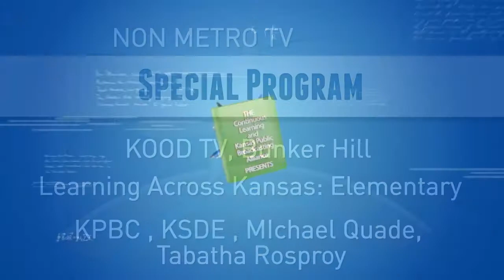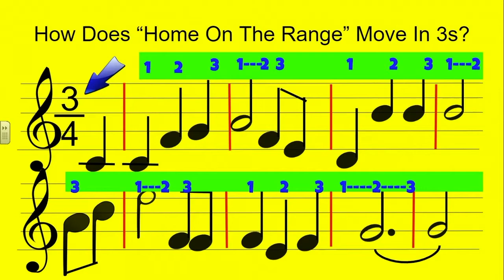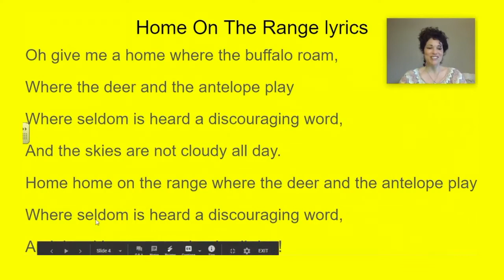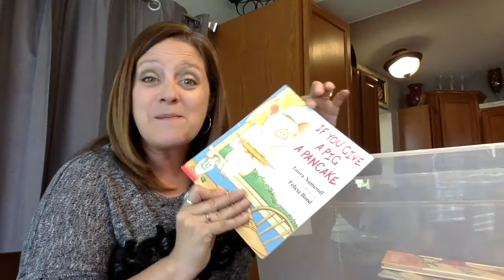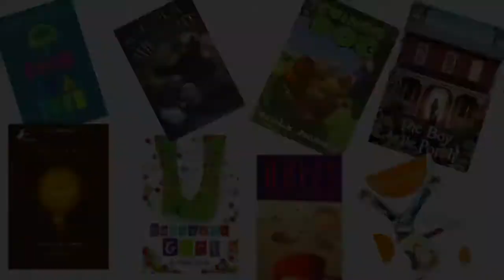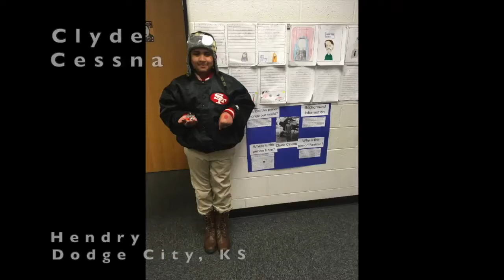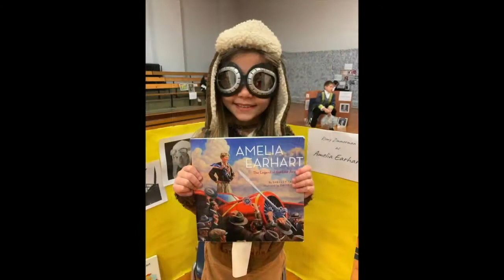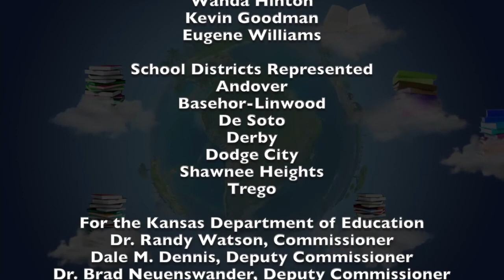KAB Awards First Place Non Metro TV - Special Program KOOD TV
KOOD TV, Bunker Hill

Learning Across Kansas: Elementary

KPBC , KSDE , MIchael Quade, Tabatha Rosproy